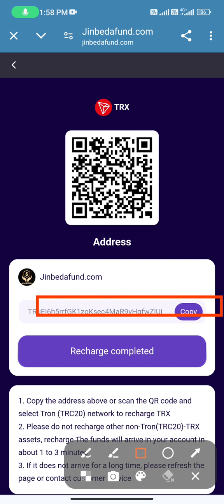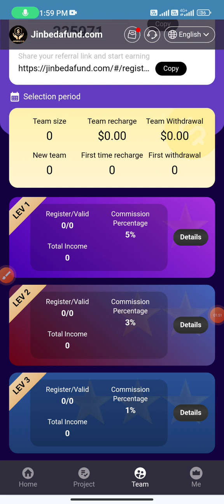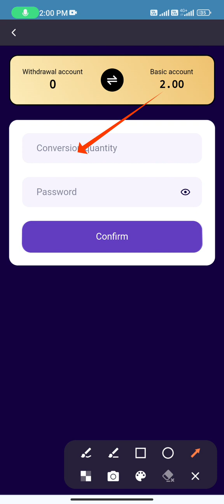New Usdt Mining Site | Free mining sites | usdt mining apps | without deposit usdt mining site 2024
Content below the video:
Jinbeda's latest investment project is looking for global investment partners! Now open to individual users, anyone can participate in the investment, and cash can be withdrawn at any time 24 hours a day. We solemnly promise that this platform will never be closed! We are a safe and reliable platform to ensure the safety of everyone's funds!

Registration link: Coment box pin📍📍📍
Fill in the link invitation code

Project 1: [jinbeda-Franklin Global Income Fund (USD)] Invest 20 USDT and get 2.176 USDT per day
Project 2: [jinbeda-Long Eagle Multi-income Fund (US dollar)] Invest 50USDT to get 1.56USDT per day
Project 3: [jinbeda-Series Funds Tangible Asset Target Income Fund (US dollar)] Invest 100USDT to get 10.29USDT per day
Project 4: [jinbeda-Robotic Technology Fund (US dollar)] Invest 300USDT to get 11.366USDT per day
Project 5: [jinbeda-Swiss Pictet Strategic Income Fund (US dollar)] Invest 500USDT to get 21.2USDT per day
Project 6: [jinbeda-Millennial Stock Investment =Investment Portfolio (USD)] Invest 1000USDT to get 46.8USDT per day
Project 7: [Jinbeda-New Economic Fund (Luxembourg) (USD)] Invest 2000USDT to get 874USDT per day
Project 8: [Jinbeda-Bond Fund - (Monthly Dividend) - USD Category] Invest 3000USDT to get 174.3USDT per day
Project 9: [Jinbeda-Asia Dividend Fund - (Monthly Dividend) - USD Category] Invest 5000USDT to get 337.5USDT per day
Project 10: [Jinbeda-ASEAN Fund - (Cumulative) - USD Category] Invest 8000USDT to get 566.4USDT per day
Project 11: [US Value Fund - A】 Invest 10,000 USDT and get 735 USDT per day

1: Please invite your friends to share your promotion link, start making money and register, and you can get a 5% commission for your friends' recharge.
2: Please register an account quickly, and you can get 2USDT for free!
3: Share it on other platforms and you can get 3USDT for free!
4: Tell your subordinate team and friends to share your registered invitation link to Facebook, Twitter, YouTube, Instarma, Tiktok, Kakao, What and other social software to help you get more benefits.